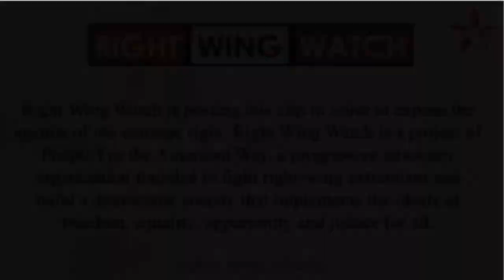John Paul II knew of abuse when he was archbishop.Deadly shooting at Hamburg Jehovah's Witness hall.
This week's Panelists:

Dread Higgs (until his connection broke)
Bryce Cornell
Dr Ty Wells
Jon Peters